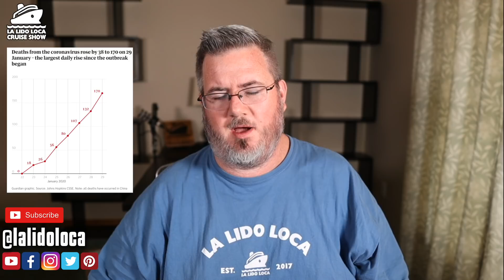6000 PASSENGERS LOCKED DOWN ON A CRUISE SHIP - Possible Coronavirus Case On Board Costa Smeralda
6000 cruise passengers have been locked down in Italy as a possible case of the Coronavirus is investigated.